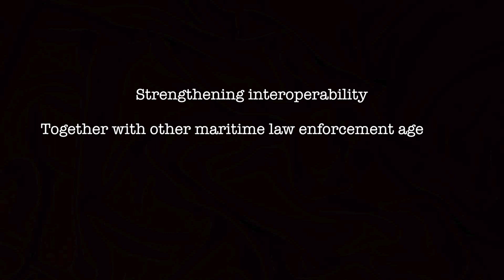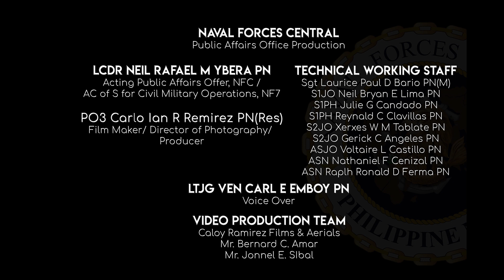Naval Forces Central: Exercise Bantay Kadagatan 2023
"Strengthening Interoperability together with other Maritime Law Enforcement Agencies in the Visayas area of operations"

Credits to:
Caloy Ramirez Films & Aerials
PAO, NFC
Civil Military Operations, NF7, NFC
Civil Military Operations Unit - Central
Naval Special Operations Unit 5